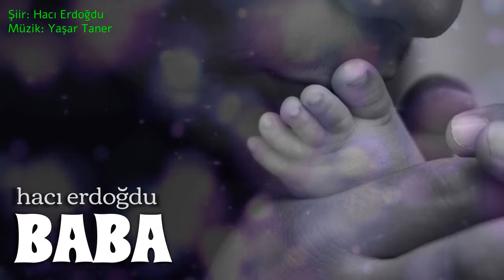Hacı Erdoğdu - Baba (Şiir)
Dj Job Hacı Erdoğdu - Baba (Şiir)

Şiir: Hacı Erdoğdu
Beste: Yaşar Taner